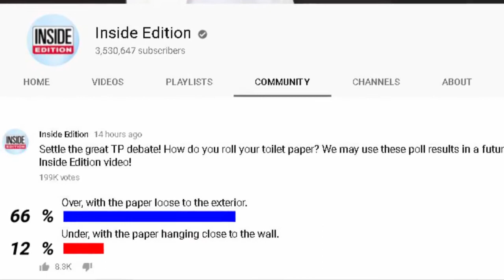20180725132 Woman's Tinder Photo Spurs Debate About Toilet Paper